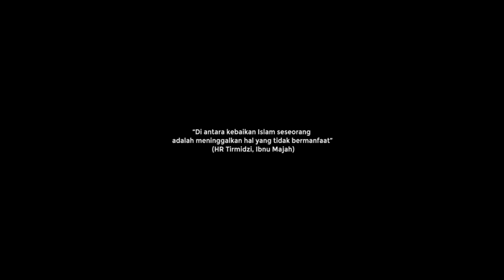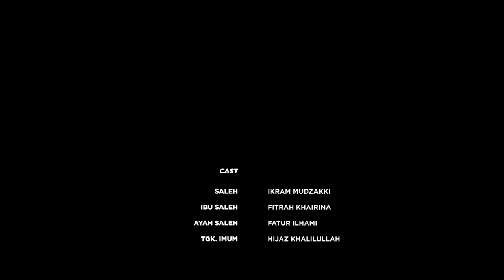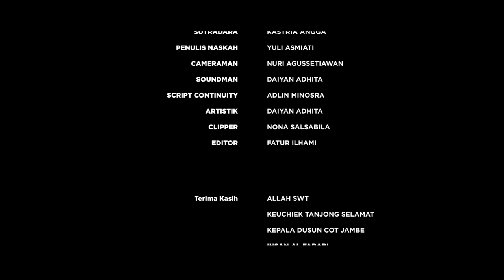REULE_KOMUNITAS FILM TRIENG_CLASSIC VII 2022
Sinopsis Film

Saleh adalah seorang santri di salah satu dayah yang harus pulang kerumahnya karena sang ayah menghembuskan nafas terakhir. Sedih Saleh bercampur dengan rasa penyesalan karena menyia-nyiakan ilmu yang sangat bermanfaat ketika di dayah.